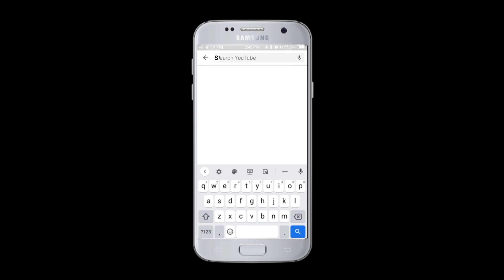SHEER KHURMA | షీర్ ఖుర్మా | Ramzan special recipe | cookwithme | StayHome &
SHEER KHURMA

Ingredients;

Roasted semiya - 1/2 cup,
Almonds,
Cashew nuts,
Chironji seeds,
Muskmelon seeds,
Dates